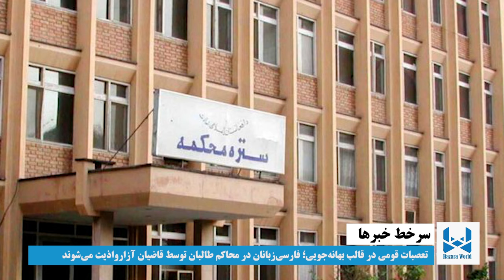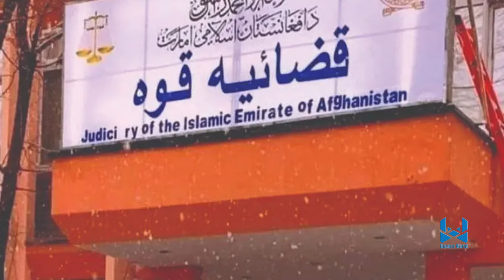Hazara World 6pm News 3 September خبرهای ساعت شش هزاره ورلد ۱​۳ سنبله ۱۴۰۳